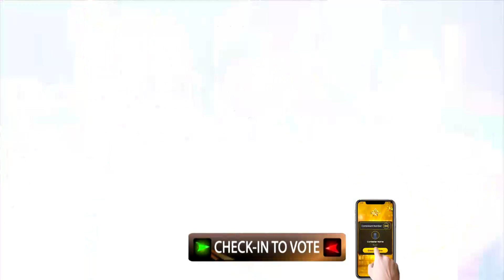Susantha Amarawansha | Hiru Star Season 2 | Super 24 | Episode 77